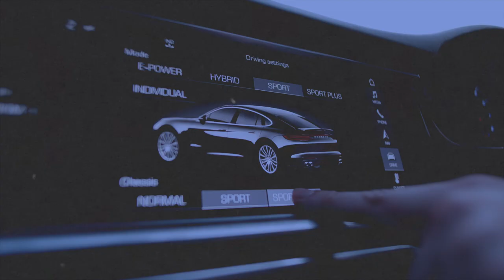65 appartements dans ma conciergerie Airbnb - Est-ce à refaire ?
Dans cette vidéo, je raconte comment j'ai pu avoir 65 appartements à gérer dans ma conciergerie en moins d'un an.